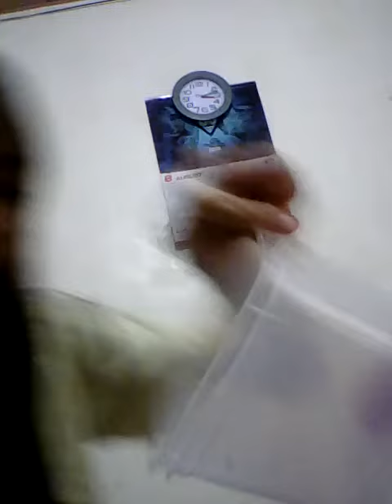My slime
Haha haha August 10 2018